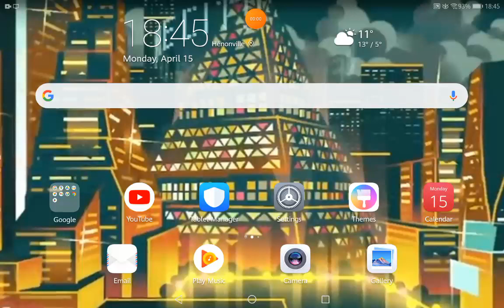27 SUBS! THANK YOU SO MUCH! (fixed)